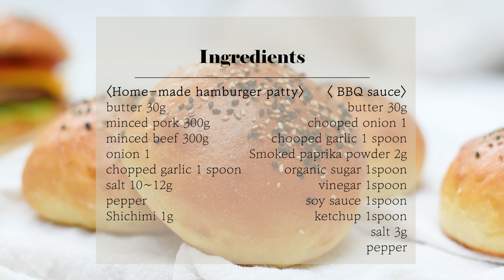Homemade Hamburger(patty & sauce) 수제 햄버거 (패티부터 소스 까지!)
수제 햄버거 만들기 Homemade Hamburger(patty & sauce)
 ▼ 자세히 보기 클릭

 안녕하세요 : ) 건강하고 맛있는 빵과 디저트를 만드는 밀로 입니다.
이번 영상에서는 지난 시간에 만든 천연발효 햄버거 빵으로
패티와 소스도 직접 만든 '수제 햄버거'를 만들어 보았습니다.
집에서 더욱 건강하고 맛있게 햄버거를 만들어 보세요 : )

▶햄버거 패티 레시피
★햄버거 패티
버터 30g
간 돼지고기 300g
간 소고기 300g
양파 1개
다진 마늘 1스푼
소금 10~12g
후추
칠미가루1g

★BBQ소스
버터 30g
다진 양파 1개
훈제 파프리카 가루 2g
유기농 설탕 1스푼
식초/간장 1스푼
케첩 1스푼
소금 3g
후추

Hello : ) I'm millo and I make delicious bread & desserts to make people happy.
Today I'll make Sourdough Hamburger Bun!
In this video, I made homemade Hamburger based on last video with Sourdough hamburger bun!
I made patties and sauce too.
Make hamburgers healthier and more delicious at home:)

▶Sourdough Hamburger Bun recipe
★Home-made hamburger patty
hamburger bun
butter 30g
onion 1
chopped garlic 1 spoon
salt 10~12g
pepper
Shichimi 1g

 ★Topping mozzarella shred cheese roasted sesame

밀로키친
millo kitchen